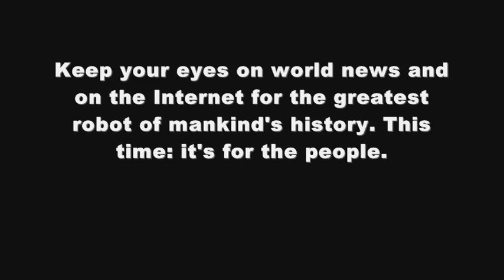Incredible TALENT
They were in SHOCK!!  I was on the other side of the stage. It was the most AMAZING